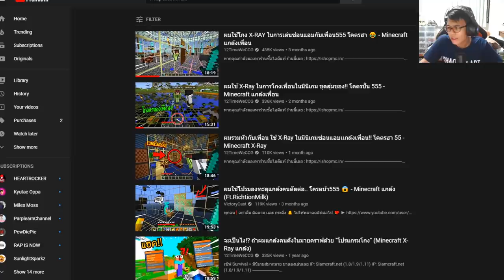แผนการสั่งสอนพวกชอบใช้ "X-RAY ในมายคราฟ" โคตรเหลี่ยม555 - Minecraft สั่งสอนพวก x-ray